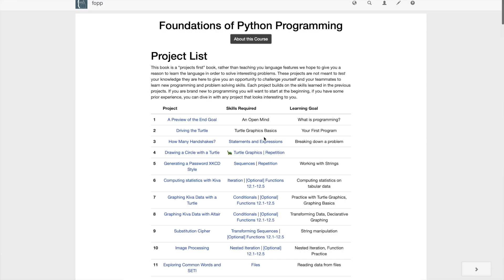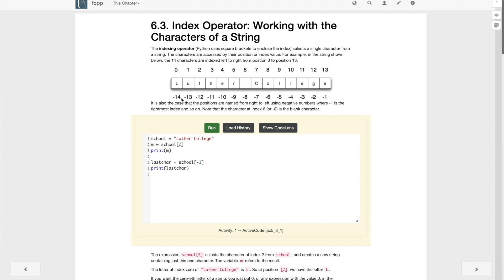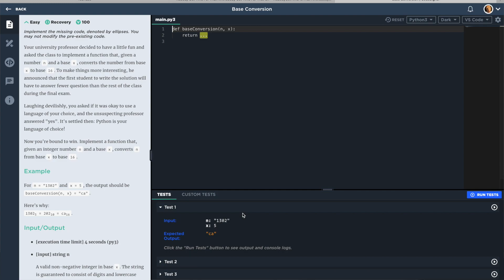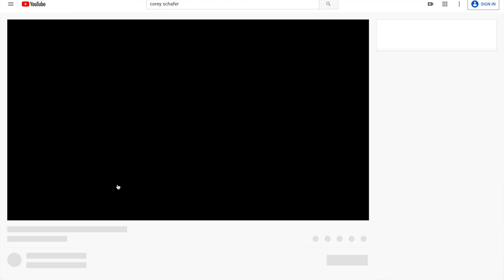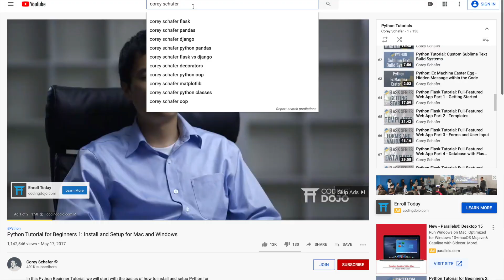FREE resources to LEARN PYTHON | how to learn python programming language for beginners | learn code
FREE resources to LEARN PYTHON | how to learn python programming language

This video is all about free resources to love python!! As you know, python is a great language to learn for beginners!

Resources To Learn Python:
Runestone Academy (Book), Enki (App), CodeSignal, Corey Schafer and Socratica (YouTubers)

About Me:
What languages do I code in at work?
JavaScript and Java

What is my favorite programming language?
Python

I got a Bachelors of Science in Computer Science, however this channel is for all people! Whether you are in school, self-taught, going to a coding bootcamp I think it's wonderful! From 'day in the life of a software engineer' to 'coding tutorials/how-to's' follow my life as I navigate the tech industry, and hopefully along the way, inspire others to learn to code! If you ever had questions about what is software engineering, or how to become an engineer, then you are in the right place! Anyone can learn to code and we can have fun and encourage each other while we do it :)

Maya Bello
software engineering
free resources to learn python
python free resources
learn python
how to learn python programming language for beginners
how to learn python
learn python programming language
python for beginners
python programming language for beginners
programming for beginners
learn code
learn python for beginners
learn python fast
learn python 2020
how to learn python for free
how to learn python easily
python
code

✿♥✿░H░A░P░P░Y░░░C░O░D░I░N░G░✿♥✿ - Maya Bello